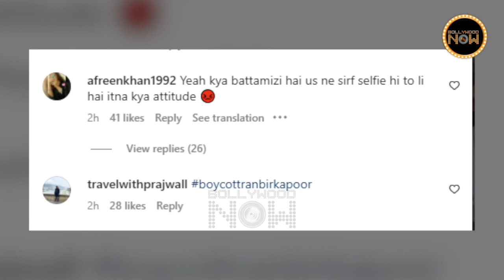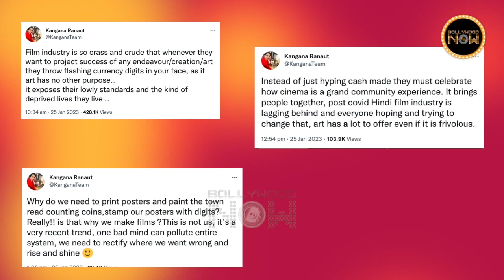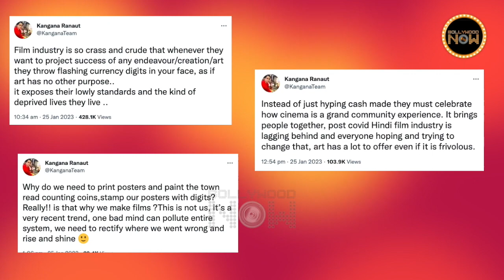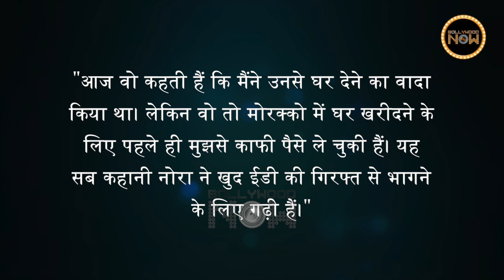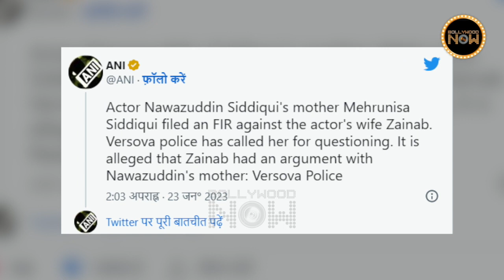Anushka's 0ops Moment, Trollers Call Ranbir Ghamandi, Kangana Takes A Dig On Pathaan? | Top 10 News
Anushka Sharma's 0ops Moment, Gets Uncomfortable In Crop Top, Ranbir Kapoor Throws A Fan's Phone, Trollers Call Him Ghamandi, Kangana Ranaut Targets SRK's Film Pathaan? Calls Film Industry 'Crass'. Check out the top 10 controversies of this week in Bollywood Now's Weekly Wrap.